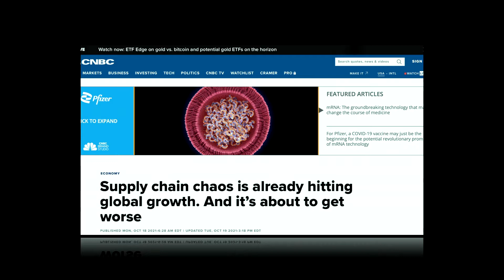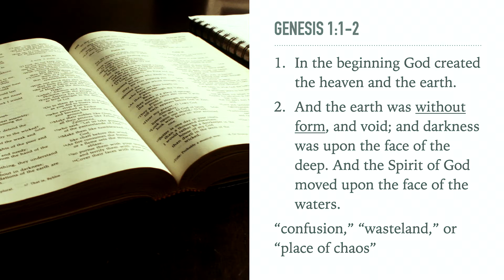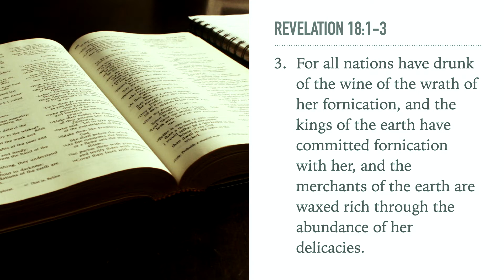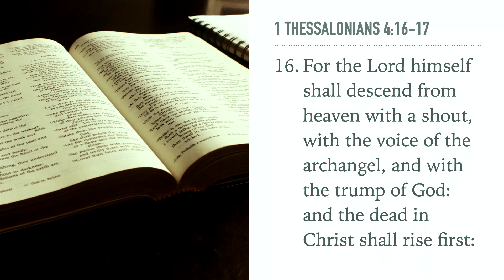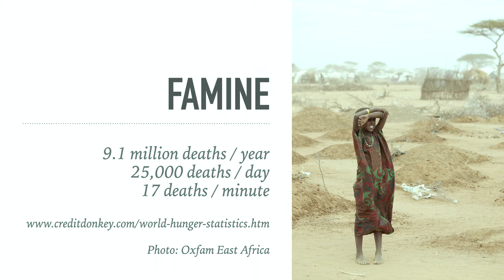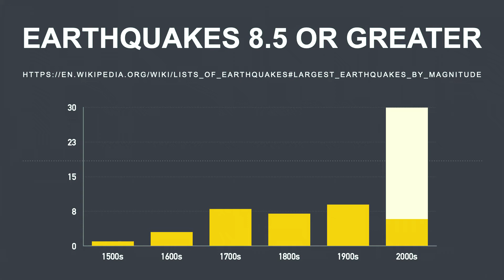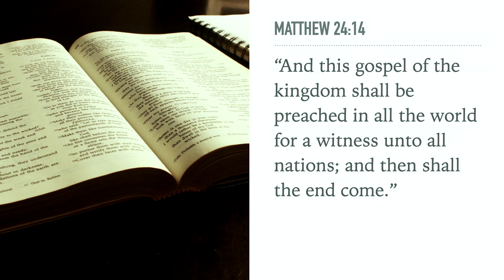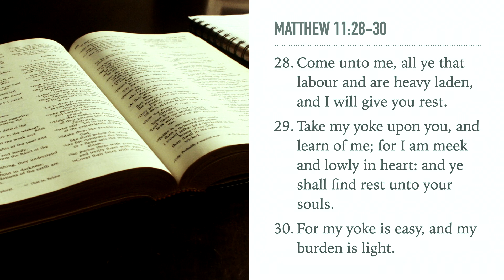Planet in Chaos | Earth's Approaching Crisis, Part 1 (Tim Rumsey)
Our planet and human society seem to be perpetually and increasingly plagued by chaos of all kinds -- socially, economically, environmentally, and politically. Where is all of this chaos leading, and what does the Bible say about Earth's future? Discover some of the Bible's most important and timely prophecies, and what Scripture says about God's ultimate plan for planet earth.